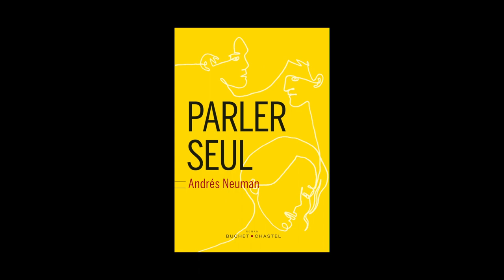Andrés Neuman - Parler seul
A l'occasion du Salon du Livre de Paris 2014, Andrés Neuman vous présente son ouvrage "Parler seul" aux éditions Buchet Chastel. Traduit de l'espagnol (Argentine) par Alexandra Carrascos.